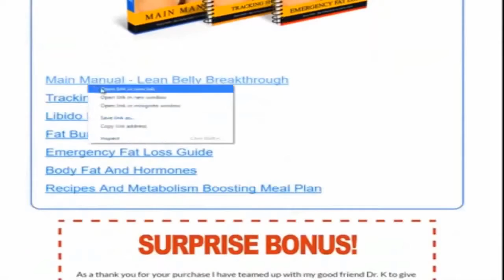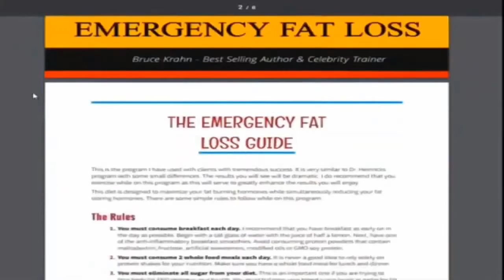Lean Belly Breakthrough system review | Lean belly breakthrough 2 minute ritual to lose weight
The Lean Belly Breakthrough IS Different Because It Targets The Root Cause Of Your Belly Fat, Heart Disease And Diabetes.
This isn't some "band aid" that only focuses on the symptoms.
The Lean Belly Breakthrough gives you the exact blueprint for permanently fixing the hidden cause of your stomach fat and health issues and shows you how you can eat like a normal person while feeling and looking like you have erased 10, 15 even 20 years from your chronological age.
That is why you will be getting the exact tracking sheets that Dr. Heinrick gave me so you can watch your health markers improve while the shape of your body transforms before your very eyes.
You will also be pleased to know that this program doesn't force you to count calories or eat exotic foods that are impossible to find. Plus, there are no expensive pre-packaged foods to buy.
I should also tell you that there are no strenuous exercises to do either.

This was especially important for Sylvie whose joints were nearly destroyed by one of those "Xtreme" exercise programs you see on TV.
However, if you can exercise and want to really zero in on your specific problem areas, I'm also going to include my simple to follow "60 Second Belly Fat Shred" exercise program and video along with my highly effective and scientifically proven belly fat targeting "rotation" workout that will absolutely melt away 1-3 inches from your waist in less than 14 days.
This is the perfect program for those special occasions that are coming up where you want to look your best and turn a few heads. Or, if you need to lose more like Dan and Sylvie did, just flip to the hormone section and you'll find out how to more than double your body's fat burning hormones in as little as 3 minutes time.
And even if you don't need to lose weight and are just interested in preventing and reversing heart disease, diabetes and arthritis while turning back the clock on your bodies aging process and increasing energy, go to page 27 and do exactly what it says to eliminate the root cause of heart disease, diabetes, arthritis and accelerated aging. The Lean Belly Breakthrough will explain to you exactly what you need to do to make this happen for you.
So now that I have shared my story with you it should be clear that there really isn't anything like the Lean Belly Breakthrough anywhere on the internet, book stores or even in medical journals.